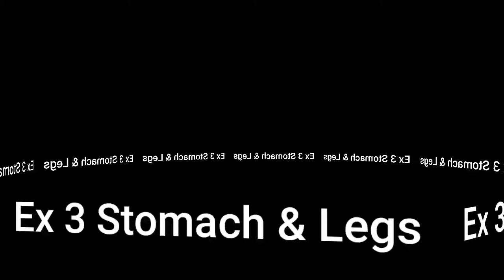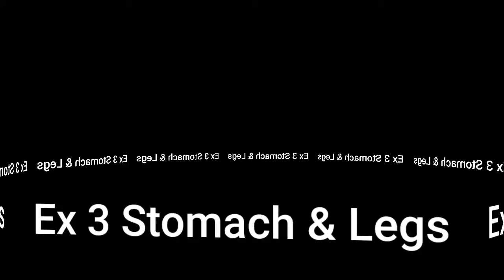3srb Music | Refining Exercises | 1Minute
1 minute exercise
Timestamp - Just Click on Time 👉
0:00 Start
0:06 Exercise 1
1:11 Exercise 2
2:18 Exercise 3
3:23 Exercise 4
4:31 Exercise 5
5:55 Exercise 6
Now Reverse Exercise
7:02 Exercise 7
8:06 Exercise 8
9:13 Exercise 9
10:20 Radhe Krishna .